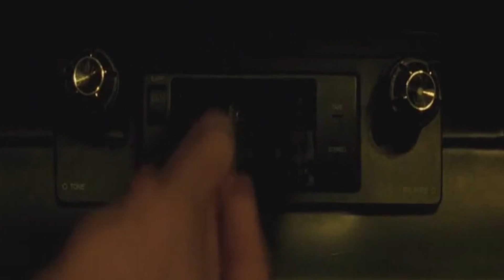when you have NO SKILL, but you got a DOUBLE BARREL SHOTGUN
Modern Warfare launch day fun with 725 double barrel shotgun!

                                    Leviathan 3 - Johannes Bornlöf
                                    Careless Wandering - Arthur Benson